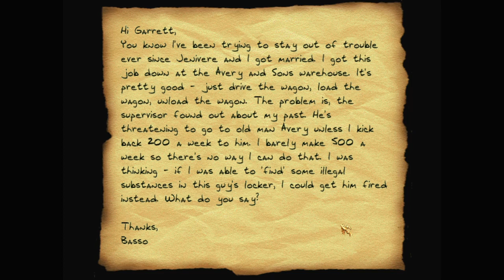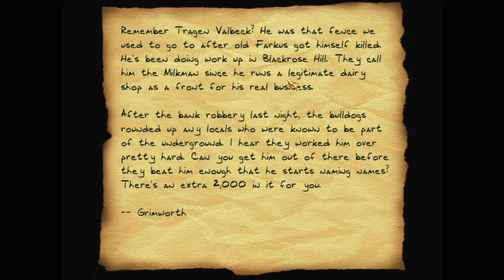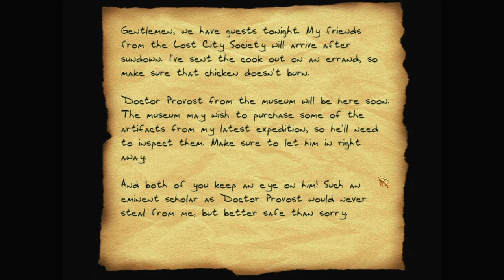Let's play Thief fan missions: Reverse Robbery, episode 1